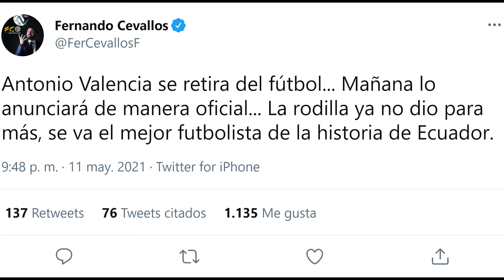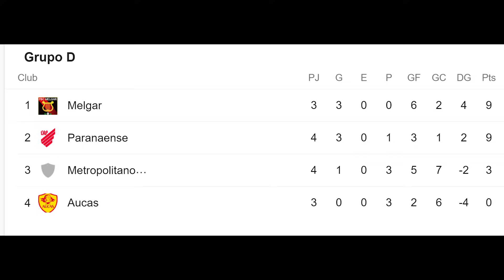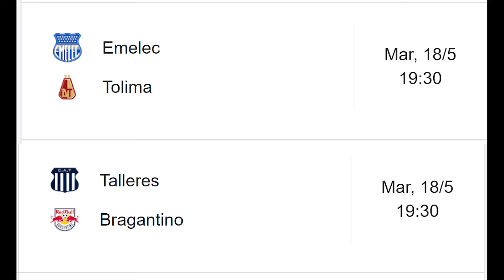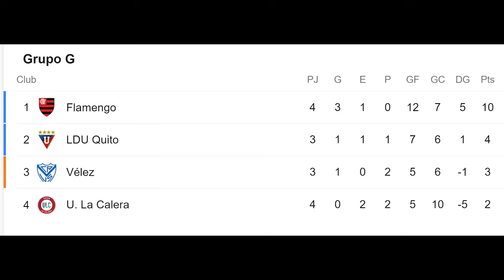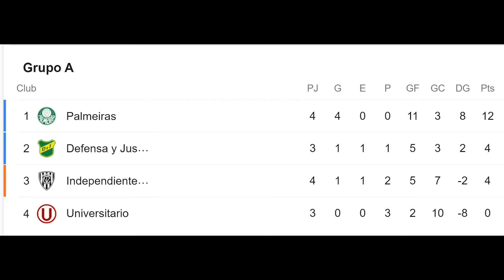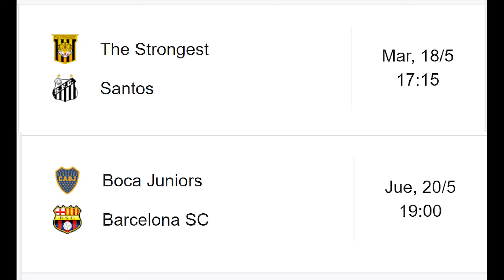LLORA PRENSA ECUATORIANA POR LOS GOLES THE STRONGERS 2-0 BARCELONA | LA MEJOR NOTICIA GONZALO PLATA